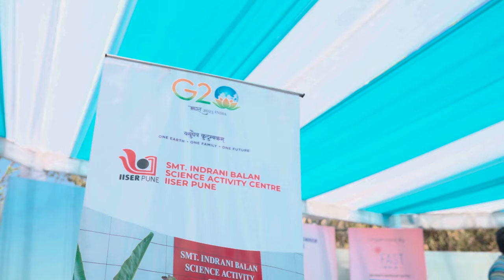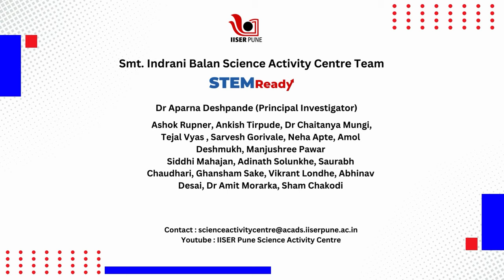India Science Festival 2024: Tangram Competition organised by Science Activity Centre IISER Pune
The India Science Festival was a two-day event of science, technology, and innovation. It provided a platform for scientists, researchers, students, and the public to engage in various scientific activities, talks, discussions, and demonstrations. The event aims to promote scientific awareness and curiosity among people of all ages.

The Science Activity Center, IISER Pune, has organized a Tangram-making competition for the participants on January 20, 2024. This video shows the highlights of the competition.